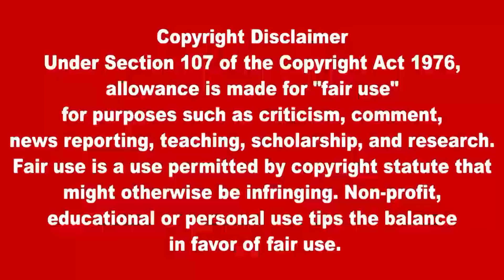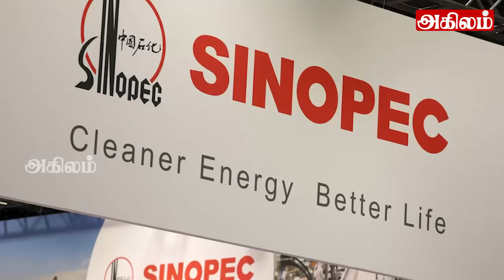இன்றைய தலைப்புச் செய்திகள் 29.03.2024 | Today Sri Lanka Tamil News |Akilam Tamil News Akilam morning